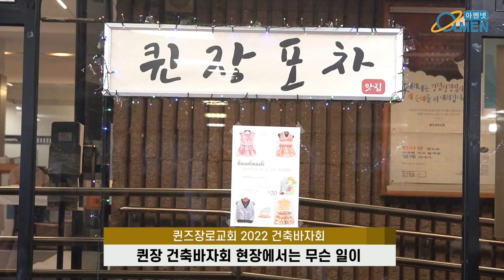퀸장 건축바자회 현장에서는 무슨 일이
퀸즈장로교회 바자회는 1977년부터 시작하여 오랜 전통을 자랑하고 있다. 맛있는 음식들로 지역 주민들과 함께 하는 잔칫날이다. 특별히  10월 1일(토) 열린 건축 바자회는 김성국 담임목사가 “우리는 매일 약하지만 매일 강하신 주님이 계시기에 주님을 체험하는 것 뿐”이라는 간증이 있는 바자회였다.